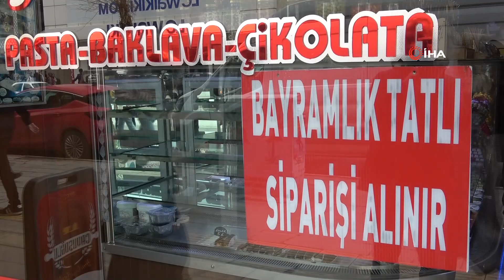Van’da Bayramın ‘Tatlı Telaşı’ Başladı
Van’da Ramazan Bayramı’na sayılı günler kala tatlıcılarda ve pastanelerde yoğun bir "tatlı telaşı" başladı.

Müşterilerinin damak tadına göre en iyi tatlıyı yapıp, tezgâhlarını süsleyen pastaneler, tatlı çeşitleriyle göz dolduruyor. Van’ın en işlek caddelerinde bulunan pastaneler ise iş yerlerinin camına "Bayramlık Tatlı Siparişi Alınır" yazısını asarak müşteri çekiyor. Bayram için tüm hazırlıklarını tamamlayan tatlı imalatçıları yoğun bir mesaiye giriyor. İmalathanelerde çalışan ustalar ise vatandaştan gelen sipariş üzerine en iyi tatlıyı çıkarmak için canla başla çalışıyor. Tatlı işletmeleri, vatandaşın bu bayramda da kaliteli hizmet alabilmeleri için siparişlerini son güne bırakmaması tavsiyesinde bulundu.
“Üretim kapasitemizi doldurmuş vaziyetteyiz”
Yaklaşık 30 yıldır pastane işleten Murat Özgüner, pandemi dolayısıyla kapasitelerinin yaklaşık yüzde 10’u ile çalışmak zorunda kaldıklarını belirtti. Pandeminin etkisinin azalması ve kısıtlamasız bir bayram geçirileceğinden tam kapasiteyle çalışmaya başladıklarını ifade eden işletme sahibi Özgüner, “Ramazan süresince normal günlere göre yüzde 200 civarında bir artış yaşadık. Kısıtlamanın olmadığı ilk bayram heyecanıyla sipariş yoğunluğumuz artmaktadır. Şu an üretim kapasitemizi doldurmuş vaziyetteyiz ve siparişlerimiz tamamdır. Genellikle satışlarımız tepsi tatlı şeklinde olur. Vatandaş Ramazan ayı boyunca güllaç tatlımıza rağbet etti. Bayram tatlısı için ise genellikle fıstıklı ve cevizli baklava siparişi aldık” dedi.
Kaliteli bir tatlı siparişi için vatandaşın son günü beklememesi gerektiği tavsiyesinde bulunan Özgüner, bazı müşterilerinin bir ay öncesinden sipariş verdiğini kaydetti.